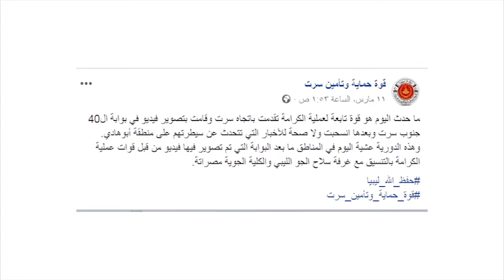تقرير - حوار المساء | تحشيدالمنطقة الوسطى .الأبعاد والمآلات | 17 - 3 - 2019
ــــــــــــــــــــــــــــــــــــــــــــــــــــــــــــــــــــــــــ
ــــــــــــــــــــــــــــــــــــــــــــــــــــــــــــــــــــــــــ
يمكنكم تحميل تطبيقنا TANASUH TV على الهواتف الذكية:
ــــــــــــــــــــــــــــــــــــــــــــــــــــــــــــــــــــــــــ
التناصح